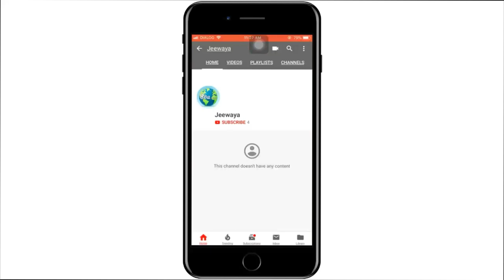fill t vs vishwa phone call fb live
hasini samual and vishwa perera wedding